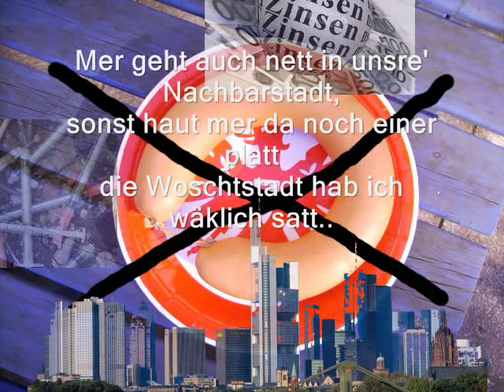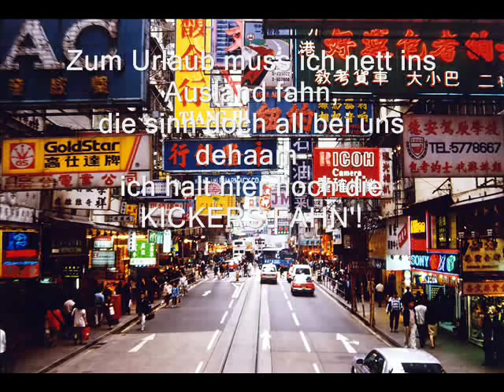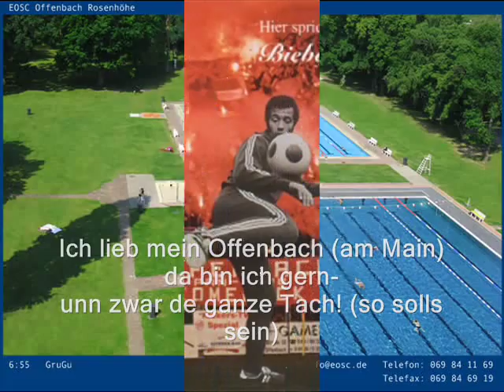Ich lieb mein Offenbach - KickersKaraoke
Kickerskaraoke Song: "Ich lieb mein Offenbach" vom Bieberbub. (läuft im OFC-FanRadio) Mach doch auch einen Kickerskaraoke Song und lad ihn hoch!!!
(Karaoke Maroon 5 - This Love)